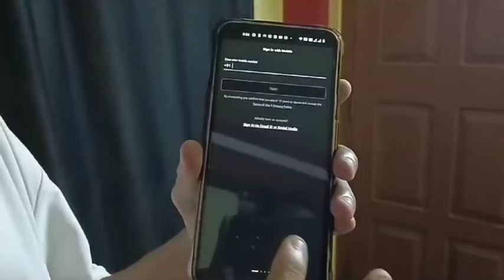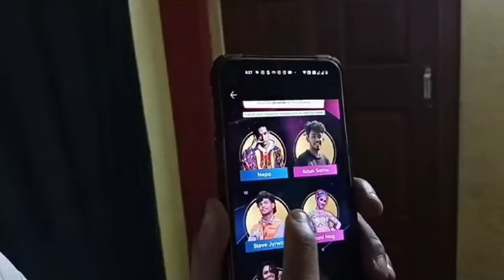Ban vote ia u Steve Jyrwa bud thik kane video ba la batai